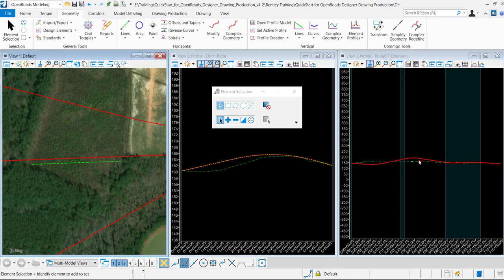ORD: Project Profile to Element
Video tutorial demonstrating the use of the "Project Profile to Element" tool in OpenRoads designer.